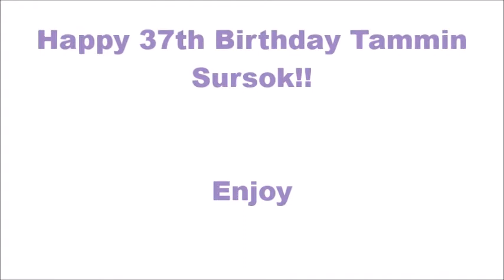Happy 37th Birthday Tammin Sursok!!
I Hope You Have A Good Day Tammin Sursok Love You Girl XX